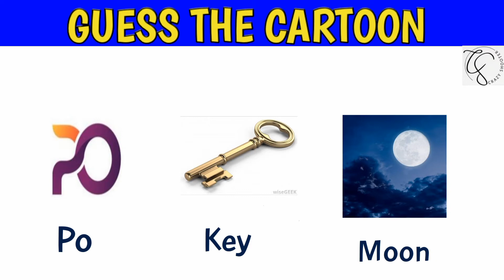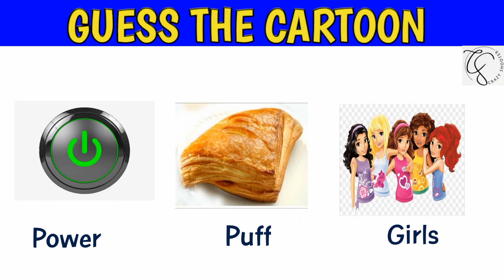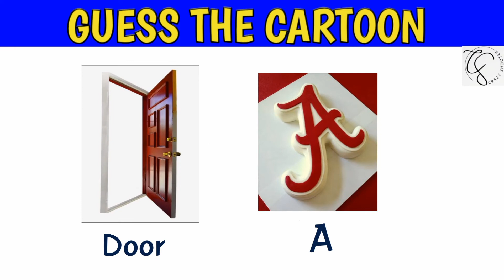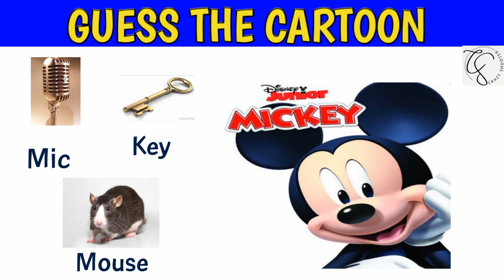Guess the CARTOON by EMOJI |Fun emoji game @Crazy Shooter PV